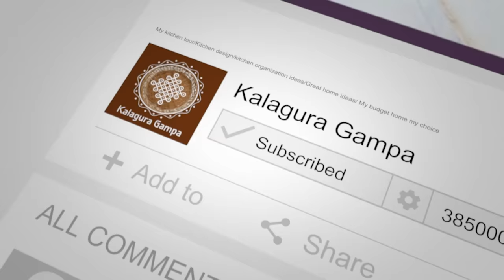పొరపాటున కూడా Doubl Door Refrigerator కొనకండి/Side by side door fridge తో నా పాట్లు - ఏం చేయను